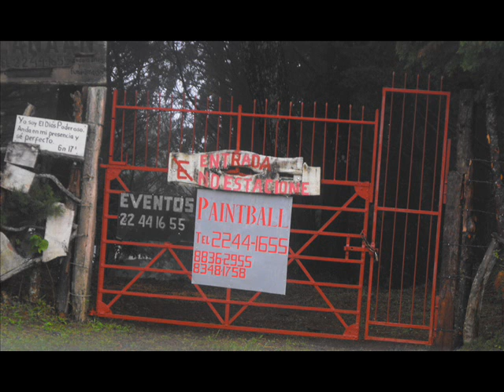Call of War Paintball: Batalla de los Iniciadores 20-02-2011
Estos guerreros inician a cualquiera en el paintball... eso si bien pintado! Te atreves a retarlos?